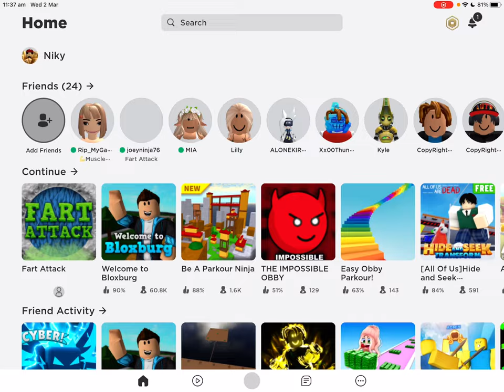I played fart attack and reached level 61